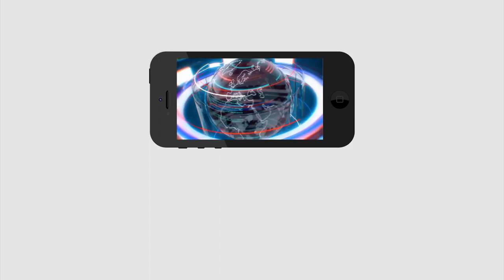Big Shock To Chandrababu | Ayyanna Patrudu | చంద్రబాబుకు మరో అతిపెద్ద షాక్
చంద్రబాబుకు మరో అతిపెద్ద షాక్